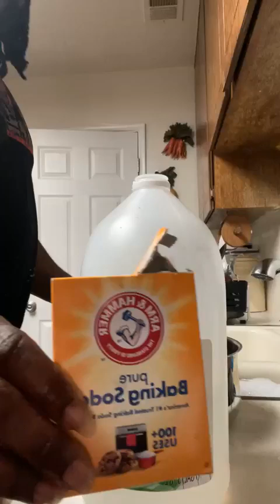You Are In The Kitchen With Dr. Harris Teaching You How To Clean Vegetables